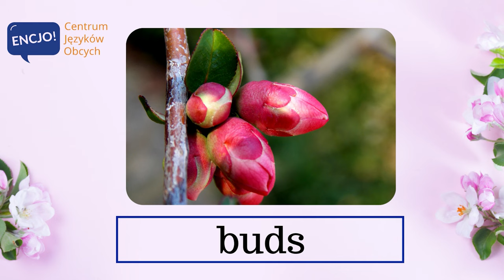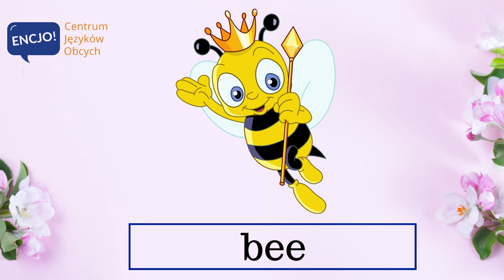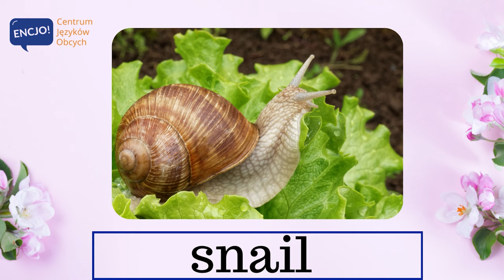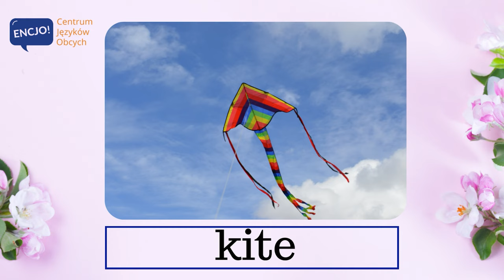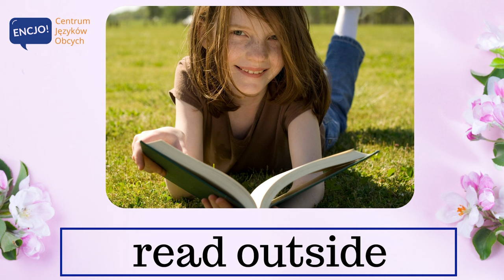Wiosna po angielsku | SPRING in English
W dzisiejszym odcinku usłyszysz poprawną wymowę i poznasz przydatne słówka z kategorii wiosna po angielsku. Słowa te przydadzą się przede wszystkim podczas small talk w języku angielskim. Dowiesz się między innymi jak powiedzieć młody pęd, dżdżownica czy kałuża. 💬 Dla lepszego utrwalenia powtarzaj zwroty razem z nami ;-)